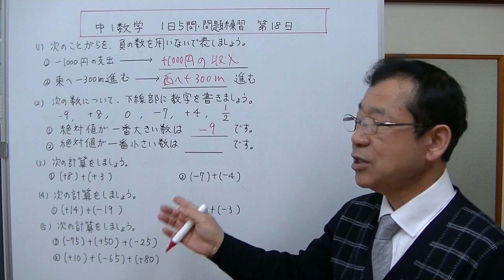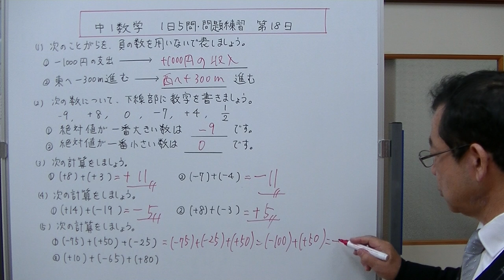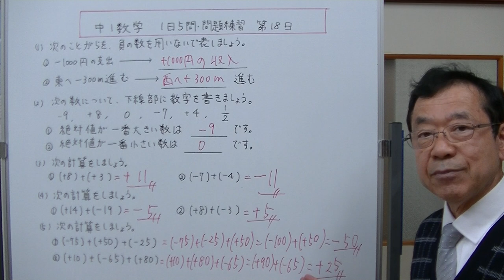【中1数学】1日5問・問題練習 第18日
今日の問題は、１、反対の性質を持つ量　２、絶対値の問題　３、同符号どうしの数のたし算　４、異符号どうしの数のたし算　５、足し算の交換法則　以上の5問です。